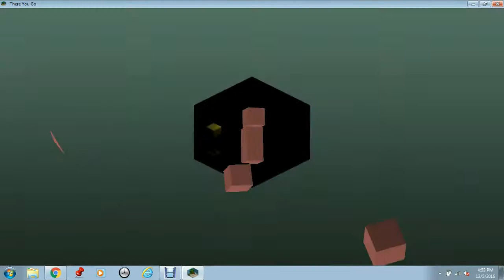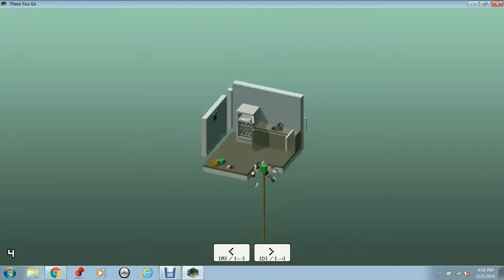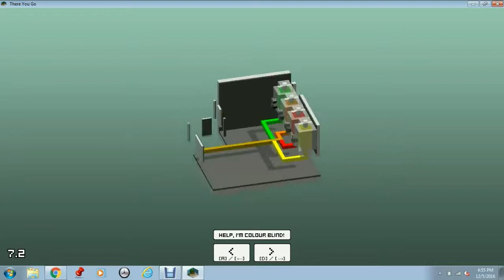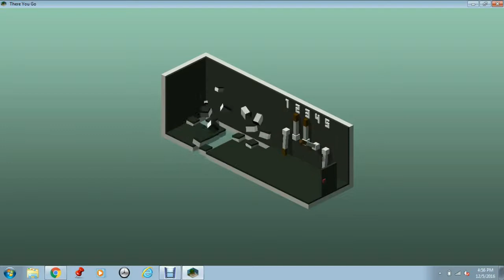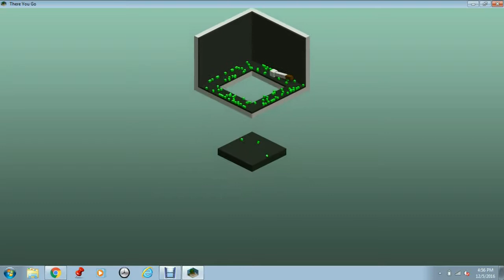There You Go Let's Play